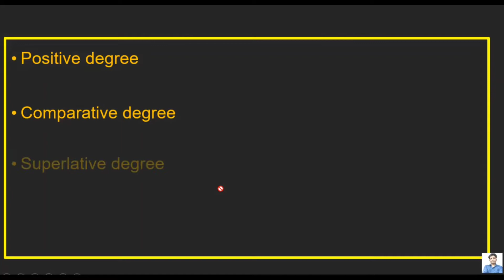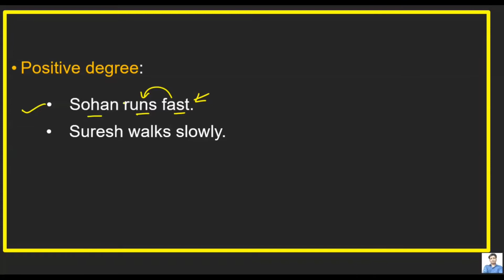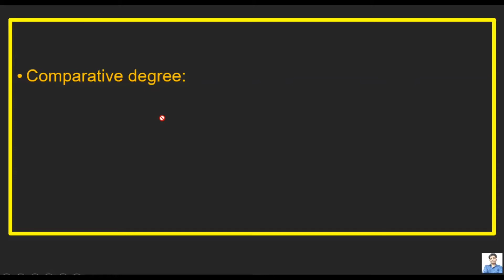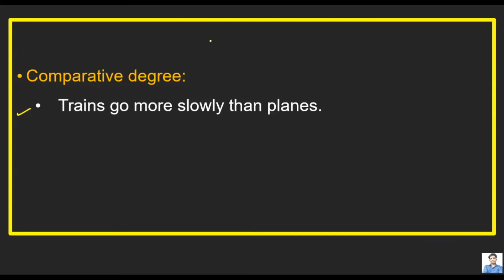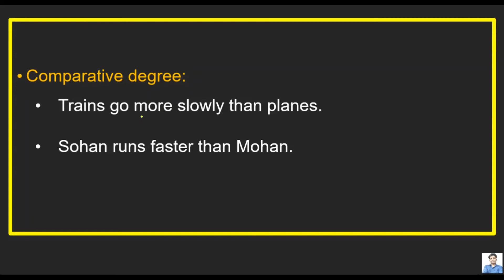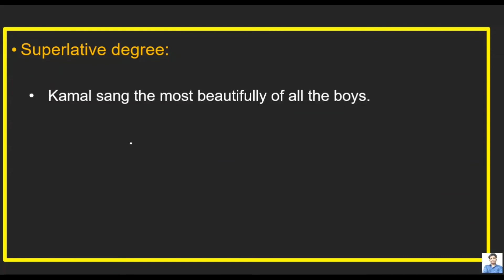Degrees of adverb- positive, comparative, and superlative | Use of degrees of an adverb | Adverbs